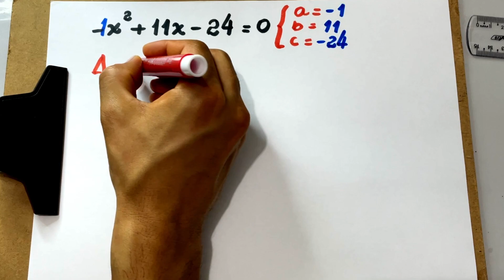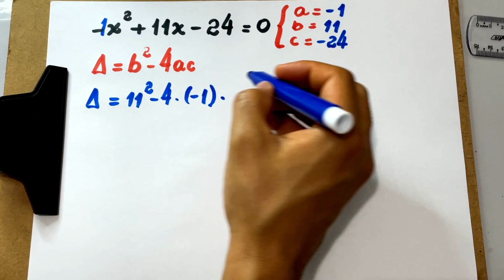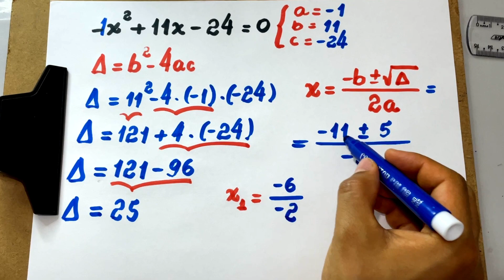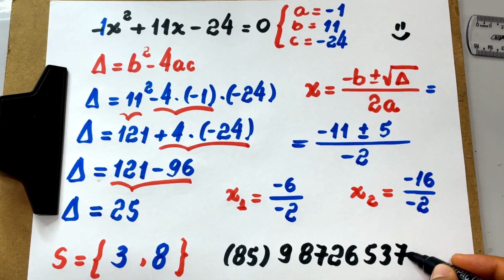EQUAÇÃO POLINOMIAL DO SEGUNDO GRAU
Neste vídeo, uso a fórmula quadrática para resolver uma equação polinomial do segundo grau.

Envie um PIX para 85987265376 se você quiser e puder contribuir com este projeto.